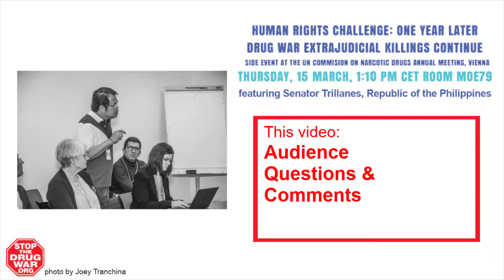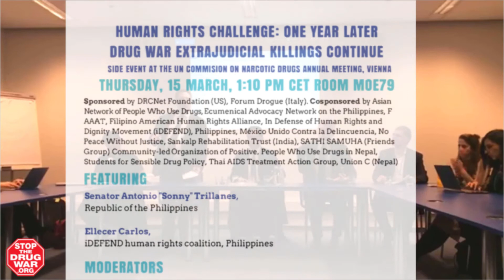5 of 5 (Questions & Comments) Drug War Extrajudicial Killings Continue, UN side event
Human Rights Challenge: One Year Later
Side event at the UN Commission on Narcotic Drugs Annual Meeting, Vienna
Thursday, MARCH 15, 2018, 1:10 PM CET ROOM MOE79

Cosponsored by Asian Network of People Who Use Drugs, Ecumenical Advocacy Network on the Philippines, FAAAT, Filipino American Human Rights Alliance, In Defense of Human Rights and Dignity Movement (iDEFEND), Philippines, Mexico Unido Contra la Delincuencia, No Peace Without Justice, Sankalp Rehabilitation Trust (India), SATHI SAMUHA (Friends Group) Community-led Organization of Positive, People Who Use Drugs in Nepal, Students for Sensible Drug Policy, Thai AIDS Treatment Action Group, Union C (Nepal)

FEATURING
Senator Antonio "Sonny" Trillanes,

Ellecer Carlos,
iDEFEND human rights coalition, Philippines

David Borden, Executive Director, DRCNet Foundation (AKA "StoptheDrugWar.org")

Marco Perduca, former Senator, Italy, Luca Coscioni Associazone